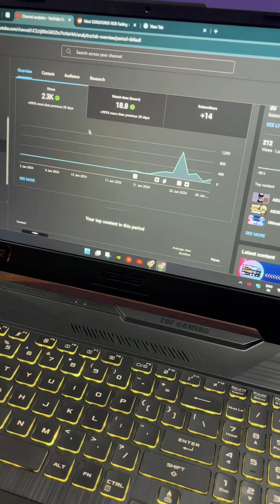Enable TUBRO MODE on ASUS TUF GAMING F15 Laptops | Change your CPU modes of ASUS TUF GAMING F15😍🔥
Welcome to our step-by-step guide on how to effortlessly toggle CPU modes on your ASUS TUF Gaming F15 laptop using a convenient keyboard shortcut: Fn + F5. Whether you're looking to boost performance for gaming or conserve battery during light tasks, this quick tutorial will guide you through the process.

🚀 Optimize Your Gaming Experience:
Discover the power of your ASUS TUF Gaming F15 by learning how to switch between different CPU modes. With the Fn + F5 shortcut, you can easily toggle between Performance Mode for maximum power, Balanced Mode for a mix of performance and efficiency, and Power Saving Mode for extending battery life.

🔧 Simple Steps to Change CPU Modes:

Locate the Fn + F5 Keys:
Find the Fn (Function) key and the F5 key on your ASUS TUF Gaming F15 keyboard. These keys are crucial for seamlessly switching between CPU modes.

Press Fn + F5 Simultaneously:
Hold down the Fn key and press the F5 key simultaneously. This action will trigger the ASUS TUF Gaming F15's quick CPU mode toggle.

Cycle Through CPU Modes:
Keep pressing Fn + F5 to cycle through Performance Mode, Balanced Mode, and Power Saving Mode. Pay attention to on-screen indicators or check the Armoury Crate software for visual feedback.

Select Your Preferred Mode:
Once you've cycled to your desired CPU mode, release the keys. Your ASUS TUF Gaming F15 will instantly adapt to the chosen performance setting.

🛠️ Fine-Tune Your Settings with Armoury Crate:
For further customization, explore the Armoury Crate software on your laptop. This robust utility allows you to tweak various performance settings, monitor system parameters, and personalize your gaming experience.

Unlock the full potential of your ASUS TUF Gaming F15 with the Fn + F5 shortcut – it's your key to on-the-fly CPU mode adjustments. Game on! 🎮✨